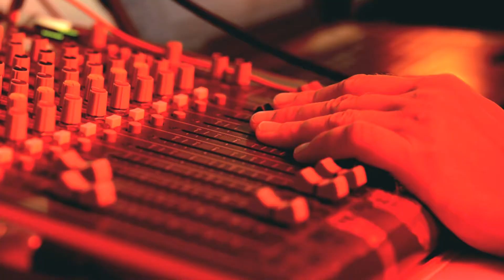DJ Show - Lubimy bawić!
Jeśli dobra zabawa, to tylko z profesjonalną oprawą dźwiękową i wizualną. Grupa DJ Show nakręci twój event!